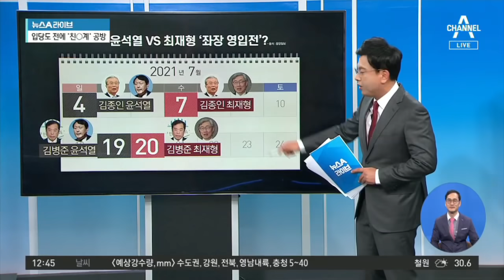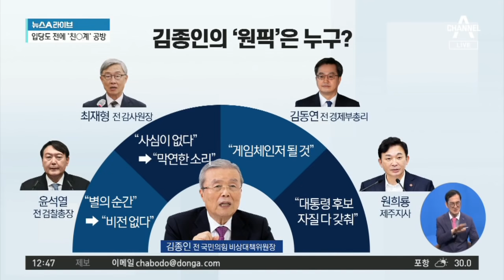김종인, 사흘 간격으로 윤석열·최재형 만나 | 뉴스A 라이브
김종인, 사흘 간격으로 윤석열·최재형 만나

■ 방송일 : 2021년 7월 29일 (목요일)
■ 진행 : 이용환 앵커
■ 출연 : 백성문 변호사, 전지현 변호사, 최진봉 성공회대 교수

[이용환 앵커]
윤석열 최재형. 두 분이 좌장 영입전에 나섰답니다. 달력으로 보시는 그대로입니다. 김종인, 윤석열. 이 두 분이 7월 4일에 만났대요. 김종인 최재형 이 두 분은 7월 7일. 날짜가 다 나왔어요. 김병준 윤석열. 이 두 분은 19일. 김병준 최재형 이 두 분은 20일에 만났다고 합니다. 그런데 이걸 보니까 윤석열 전 총장이 최재형 전 원장보다 김종인, 김병준. 이 두 분을 먼저 만났더군요, 시기적으로 보면. 좌장 영입전. 그럼 이게 어떻게 되는 겁니까, 최 교수.

〈평일〉
08시 50분 김진의 돌직구 쇼
12시 00분 뉴스A 라이브
17시 20분 뉴스TOP10
19시 00분 뉴스A

〈주말〉
12시 10분 토요랭킹쇼·뉴스A 라이브
19시 00분 뉴스A

〈평일〉
08시 00분 라디오쇼 정치시그널 (유튜브 라이브)
08시 50분 김진의 돌직구 쇼
10시 20분 김진의 더라방 (유튜브 라이브)
12시 00분 뉴스A 라이브
15시 50분 강력한 4팀
17시 20분 뉴스TOP10
19시 00분 뉴스A

〈주말〉
12시 00분 토요랭킹쇼·뉴스A 라이브
17시 40분 뉴스TOP10
19시 00분 뉴스A